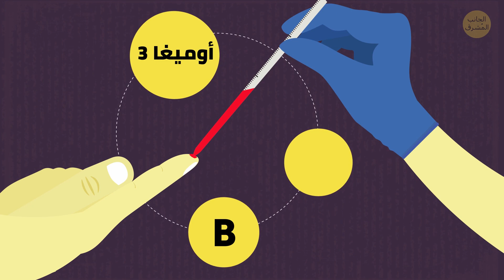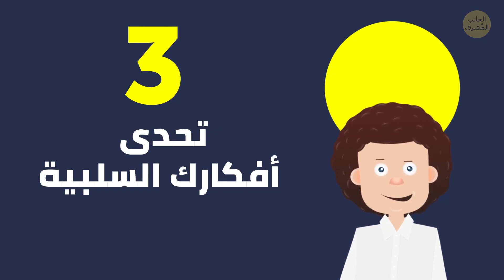تمرين سهل يستبدل جلسة علاجية مدتها ساعة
من الصعب للغاية العثور على شخص لم يمرّ بكآبة الخريف والشتاء. عندما تكون الأجواءُ رماديةً وكئيبة في الخارج، لا يمكنك منعُ نفسِكَ من الشعور بالمثل. ولكن، إن كنت تشعر دائماً بالتعب والقلق، ولا يمكنك التركيز، وترغب باستمرار في تناول شيء حلو، فقد تكون مصاباً بالاضطراب العاطفي الموسمي. ولكن لا تخف! فقط جرب هذا التمرين!

الطوابع الزمنية:
 أعراض الاضطراب العاطفي الموسمي 0:24
 تمرين لتخفيف القلق 1:26
بعض الطرق الأخرى لمكافحة التوتر 2:22
- أعد النظر في نظامك الغذائي 2:32
- ضع أهدافاً صغيرة وحققها 3:31
- احتفظ بتذكار للعطلة على مكتبك 4:06
- ابتعد عن الأشخاص السلبيين 4:59
- جرب العلاج بالدمى المتحركة 5:31
- اقضي بعض الوقت مع صديقك الفروي 6:30
- غيّر أفكارك 7:05
- مارس هواية قديمة 7:57
- قم بتمديد وقت التعرض لضوء النهار 8:50

الملخص:
- طور الدكتور إدموند جاكوبسون تقنيةً تسمى الاسترخاء التدريجي للعضلات في عشرينات القرن الماضي. والتي تنطوي على شد وإرخاءٍ متكرر لبعض المجموعات العضلية.
- عند القيام بهذا التمرين، من المهم ألا يشتت انتباهَكَ أي شخص أو أي شيء لمدة نصف ساعة على الأقل. فهذا الوقت هو "وقتك الخاص"، لذلك استخدمه بحكمة!
- توصي المعاهدُ الصحية الوطنية الأمريكية بإدراج الكثير من الأطعمة الغنية بالفيتامينات في نظامك الغذائي: مثل السبانخ والفاصوليا والبذور والمكسرات والحبوب الكاملة والخضار الورقية والهليون.
- يوصي الطبيب النفسي ومدير برنامج أبحاثِ وعيادات الاكتئاب في جامعة كاليفورنيا في لوس أنجلوس الدكتور إيان كوك بوضع أهدافٍ صغيرة لنفسك وتنظيم جدولك حتى تتمكن من تحقيقها.
- تشرحُ ديبي ماندل، وهي أخصائية في إدارة التوتر ومؤلفةُ كتاب "أشعل ضوءك الداخلي"، أن النظرَ إلى تِذكارٍ صغير من الصيفِ يمكنه تحسينُ مزاجك أكثرَ بكثير مما تظن.
- حتى تتخلصَ من الاكتئاب الموسمي، يجبُ أن تكون انتقائياً للغاية حول من تسمح له بالدخول في مساحتك الشخصية.
- الرسمُ والنحت والرقص والدراما والموسيقى وغيرُها من أشكال التعبير الإبداعي تتميزُ جميعاً بخصائصَ علاجيةٍ فيما يتعلقُ بالاكتئاب.
- اعترفَ المعهدُ الوطني للصحة العقلية بالعلاج الحيواني كنوع من العلاج النفسي المستخدم لعلاج الاكتئاب والاضطرابات المزاجية.
- تغييرُ طريقة تفكيرك هي أحدُ أقوى الأدوات في محاربة الاكتئاب الموسمي. لا تدع عقلك يقفز إلى استنتاجاتٍ سيئة حول قيمتك الذاتية أو قدراتك أو مستقبلك.
- حاول أن تتذكر ما ساعدك في أحدِ المرات على الاسترخاء واستجماع قواك.
- بسبب حصولك على مقدارٍ أقلَّ من الشمس في الخريف والشتاء، فإنك تحتاجُ إلى تنظيم يومك حتى تتاحَ لك فرصةُ التعرض لضوء الشمس قدر الإمكان.